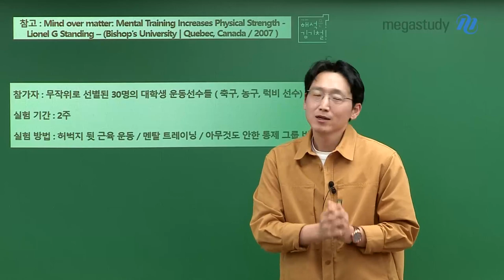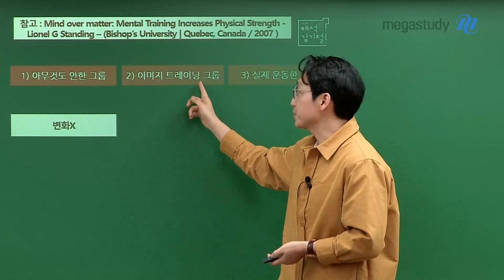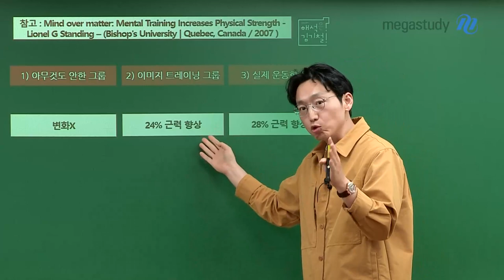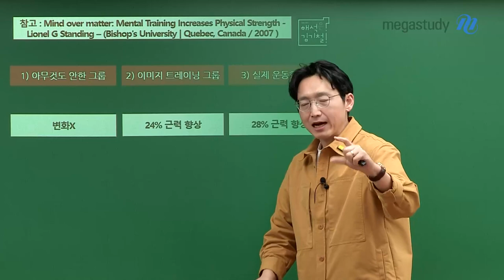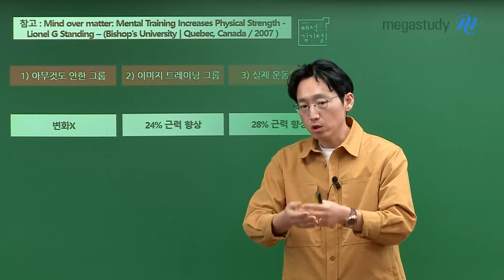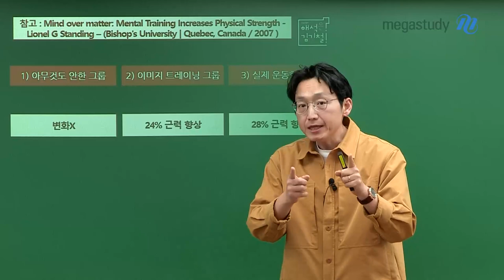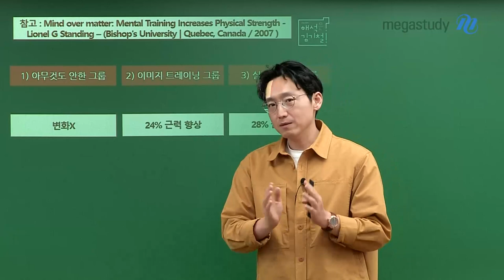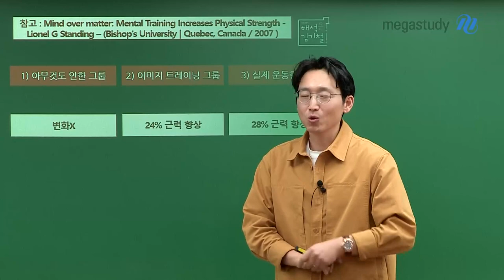[메가스터디] 영어 김기철쌤 - [3월 학평 대비] Mind Over Matter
3월 학평이 다가왔습니다!

이제, 여러분은 무엇을 해야 할까요?
이미지 트레이닝입니다!

3월 학평 전, 왜 이미지 트레이닝이 필요할까요?
3월 학평을 위한 이미지 트레이닝은 어떻게 해야 할까요?

3월 학평을 위한 이미지 트레이닝! 기철쌤이 알려드립니다!